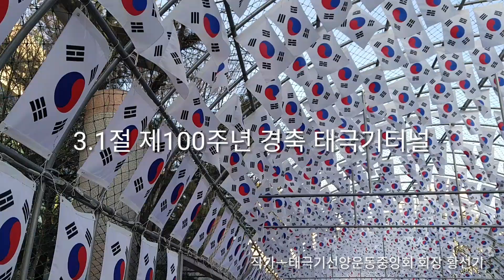3.1절 100주년 경축 터널 ㅡ작가 황선기